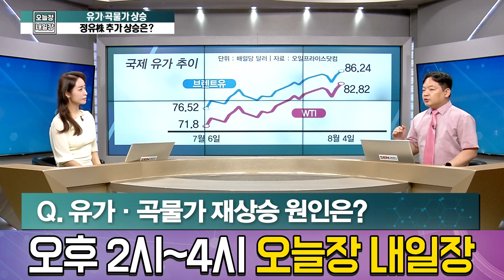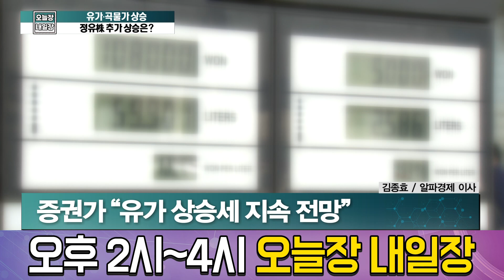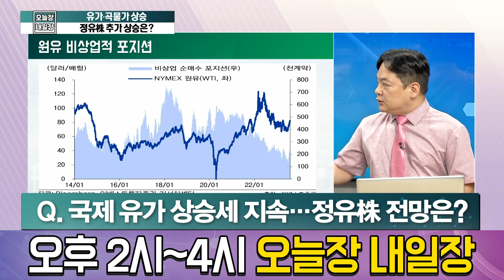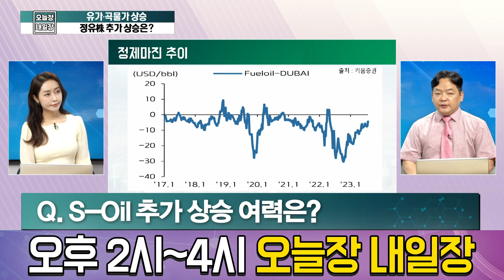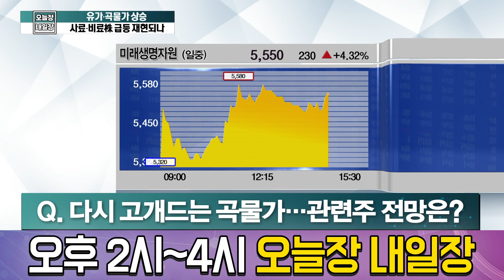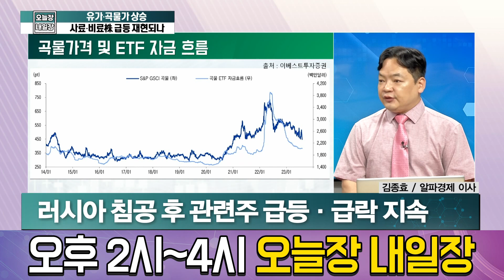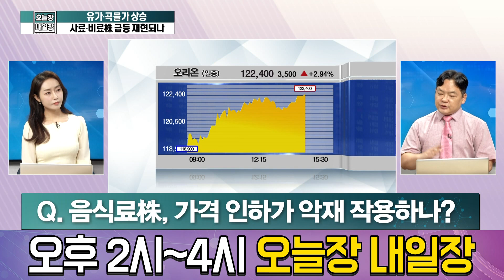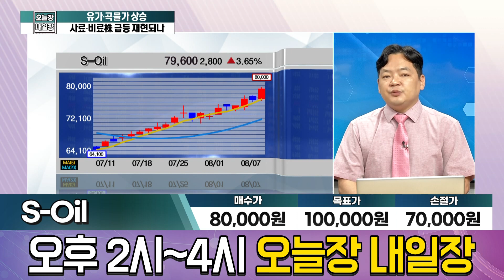유가·곡물가 상승, 관련주 주가와 투자 전략을 알아보자! │ 주가, 주도주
안정세를 보이던 유가와 곡물 가격이 상승세를 보였다.
추가 상승 가능성과 전망을 알아보고
관련주에 대한 전략을 알아보자!

출연자 : 김종효 알파경제 이사